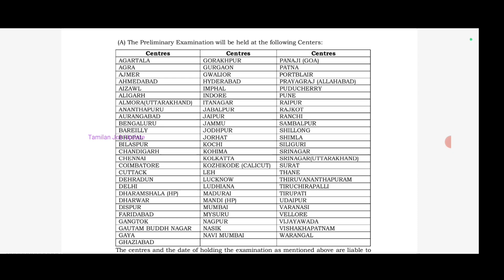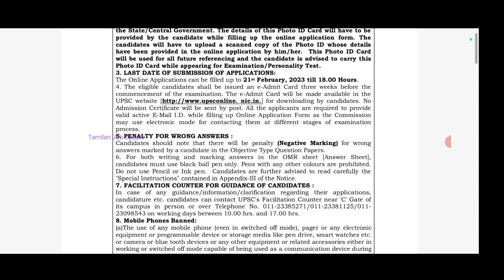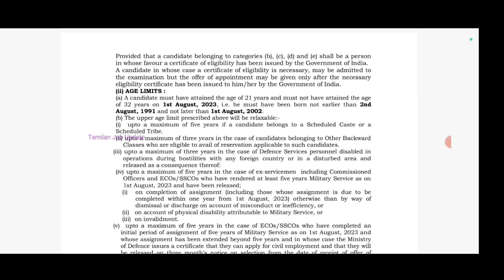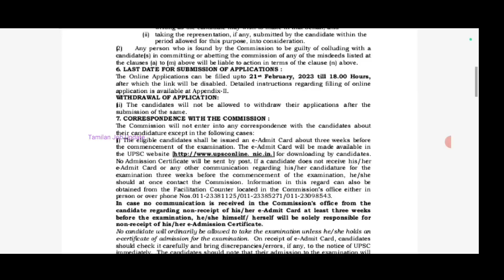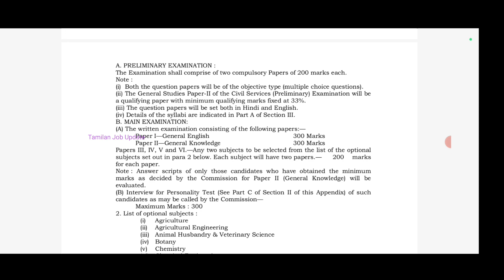➡️வனத்துறையில் நிரந்தர வேலை//சம்பளம்-56100//No Experience//Government Job//TAMIL..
வனத்துறையில் நிரந்தர வேலை..